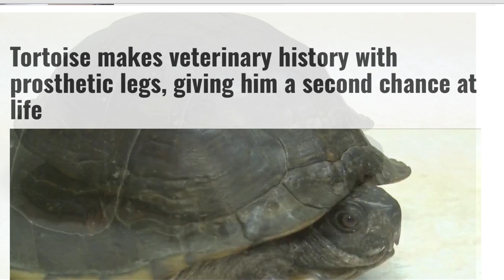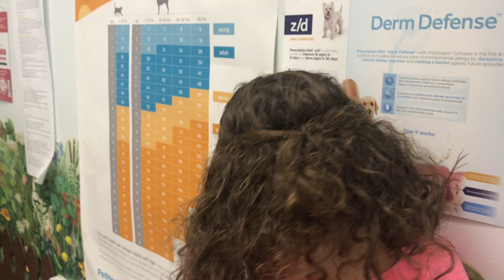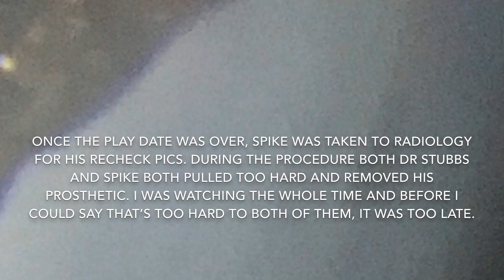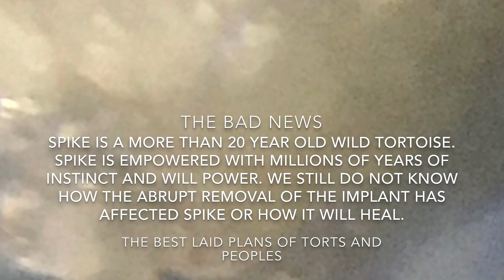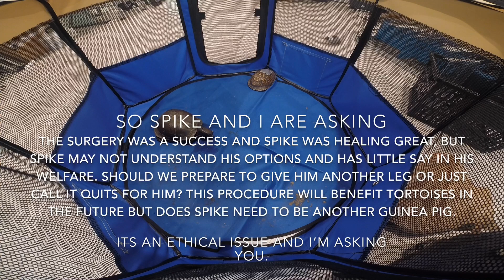SPIKE THE WONDER TORTOISE SUFFERS A SET BACK DURING HIS RADIOGRAPH RECHECK AND SASPERZILLA PLAY DATE